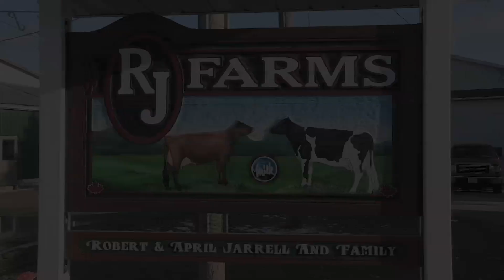Welcome to the Presidents Select jersey Sale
Tune Friday 3/15/13 at 6pm EST for Live Realtime Bidding on HolsteinWorldProductions.com